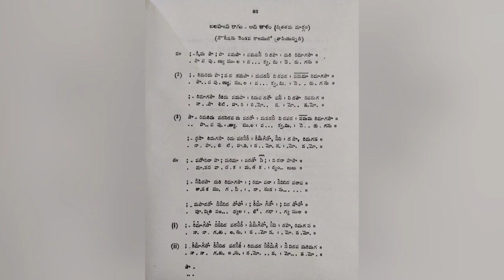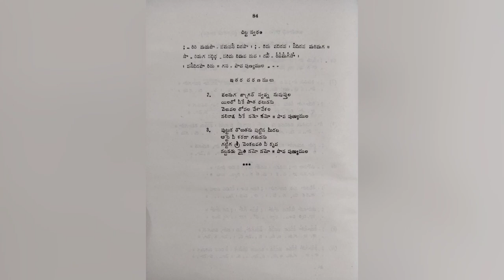Tunes of 'Padma Bhushan' Dr Sripada Pinakapani | Papa punyamula | Raga Balahamsa | Annamayya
Prof K Saraswati Vidyardhi & Lahari Kolachela present compositions of Annamayya set to tune by 'Padma Bhushan' 'Sangita Kalanidhi' Dr Sripada Pinakapani on the occasion of 'Annamayya Jayanthi'